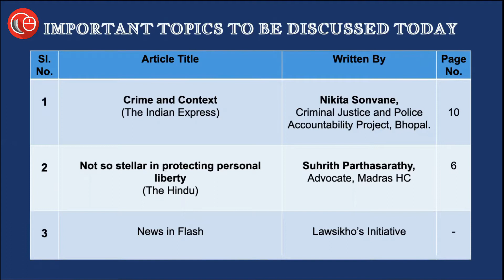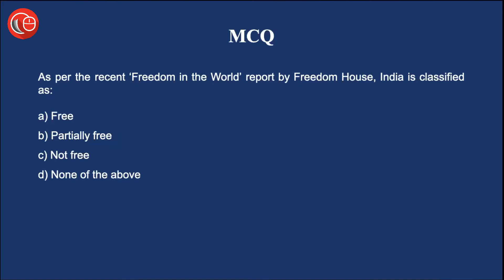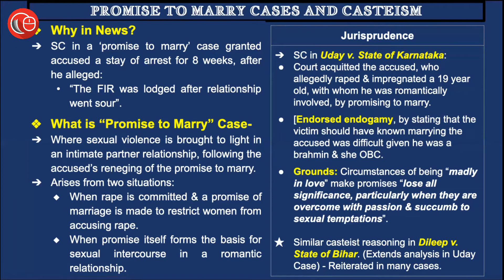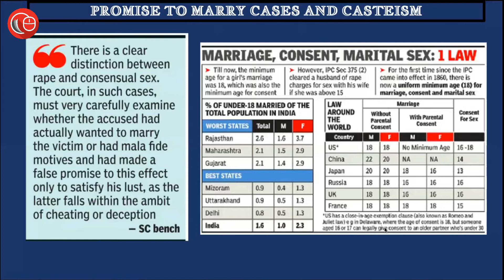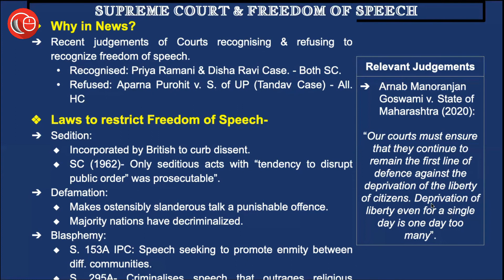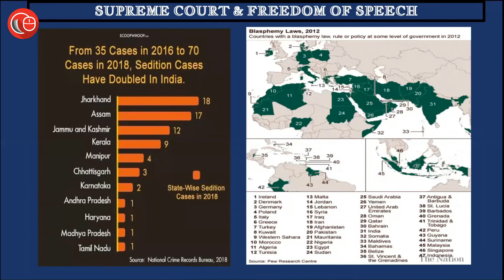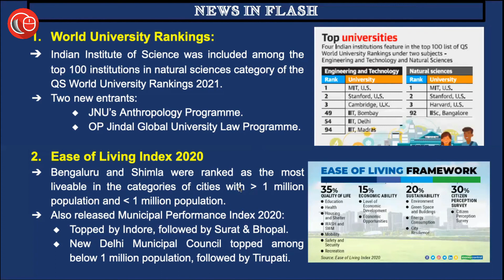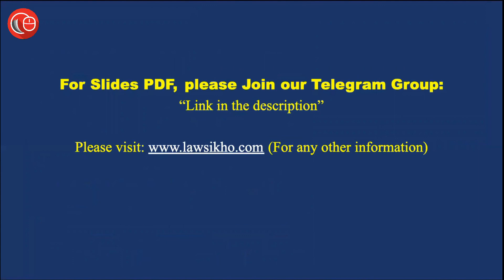Current affairs for CLAT and law exams | 5th March 2021 - Thorough Newspaper Analysis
The current affairs topics discussed in today's TNA are the following:
1. "Promise to Marry" Cases - Jurisprudence.

2. Laws used to restrict freedom of speech in India.

To stay updated about judiciary notification, webinars, blogs and other free resources, you can join our: